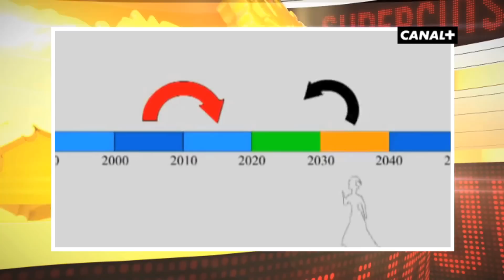Supercuts Episodio 11